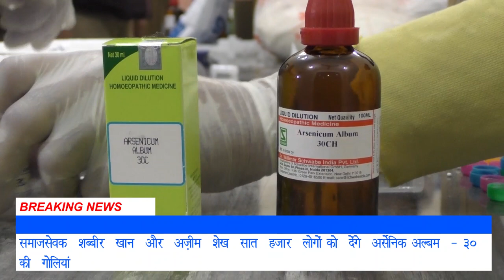समाजसेवक शब्बीर खान और अज़ीम शेख सात हजार लोगों को देंगे अर्सेनिक अल्बम - 30 की गोलियां